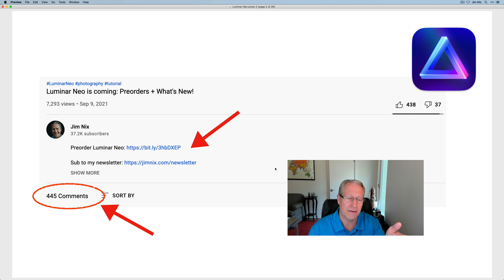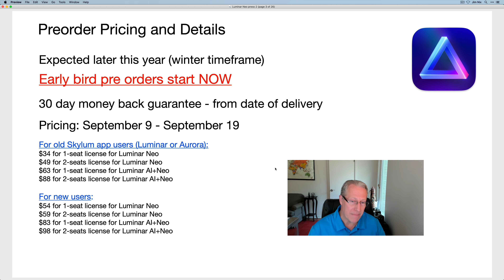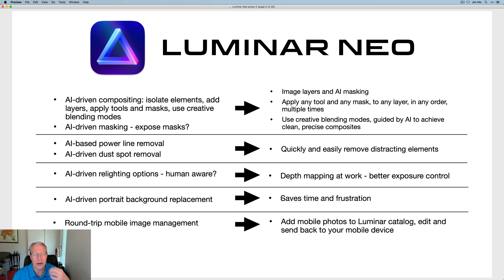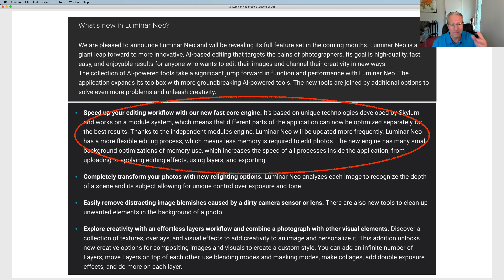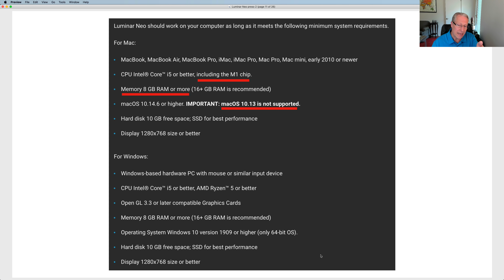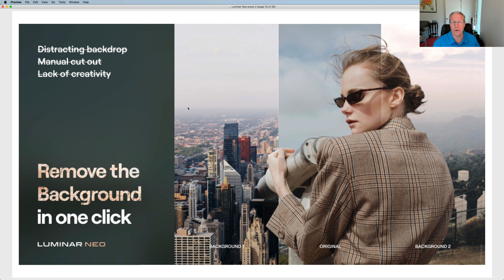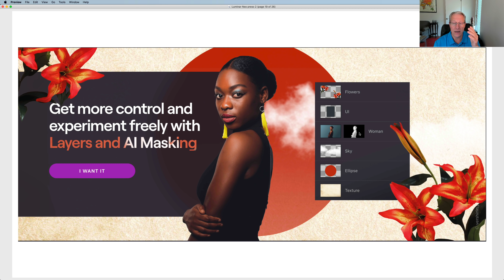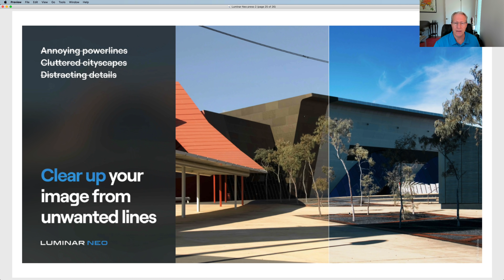Luminar Neo: Q&A + Feature Discussion